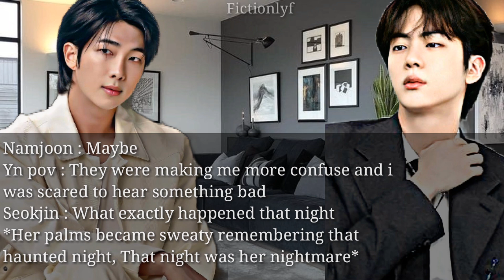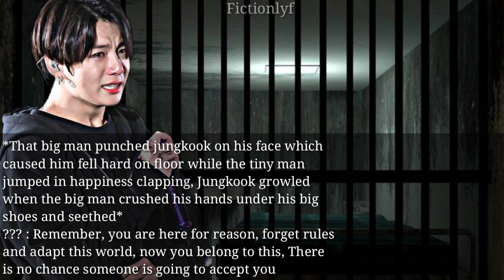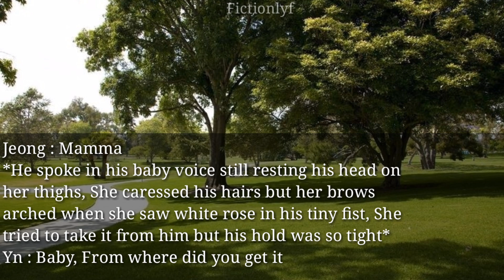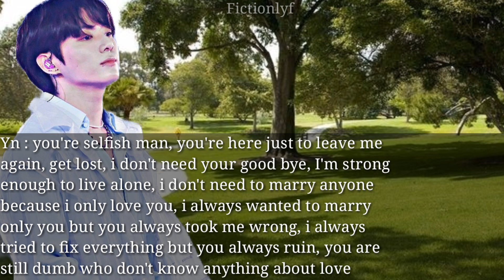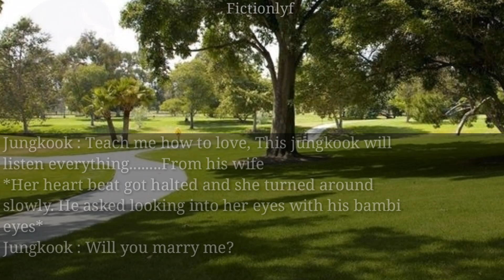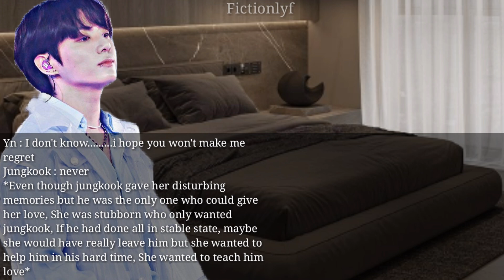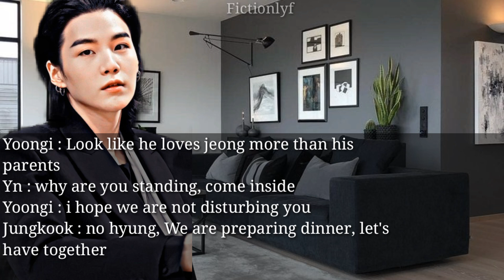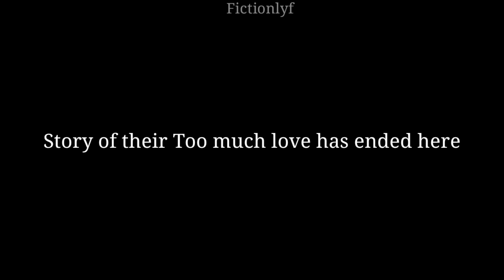jeon jungkook ff ll Too much love ll Ep-33 ll End ll